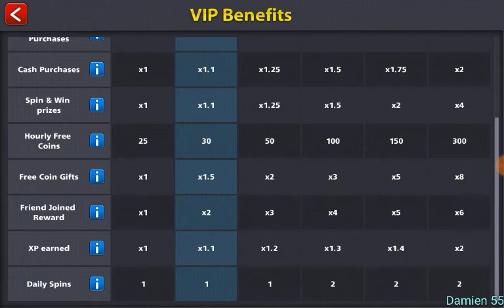1k ( 8 Ball Pool 37)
Well im broke on coins in this game so when i play even if i get a lot of coins i will be playing on the low games till i am confident to play on the higher fee games.

My friends